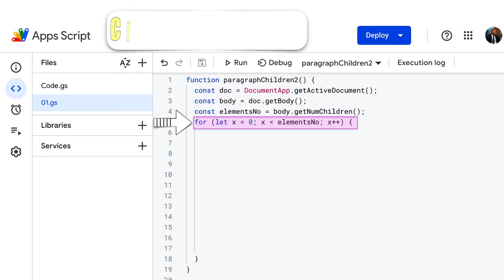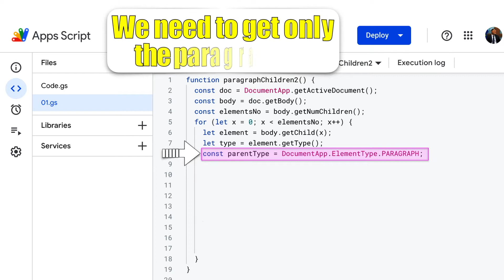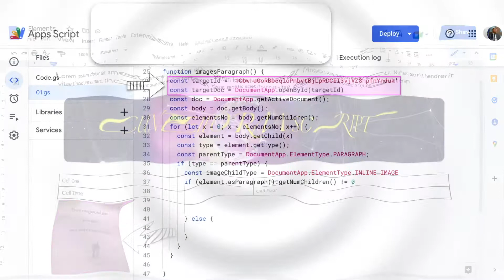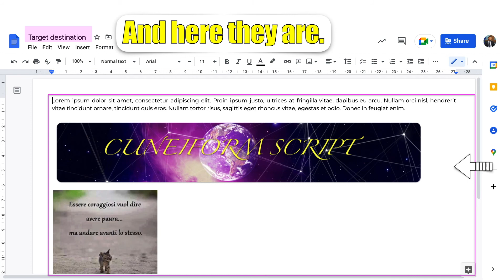How to copy only the images and paragraphs to another document | Apps Script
In this lesson, we are going to explore:
0:00 How to copy only the images and paragraphs to another document?

Feel free to make your copy of the Google Docs file that contains the complete code:

Useful Link:
Event Objects